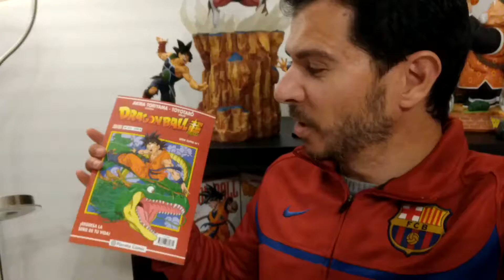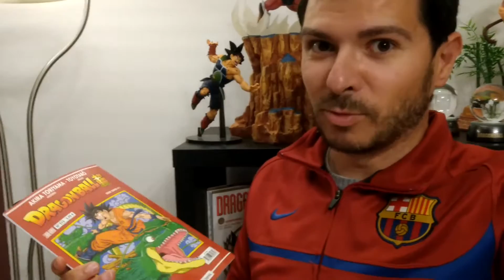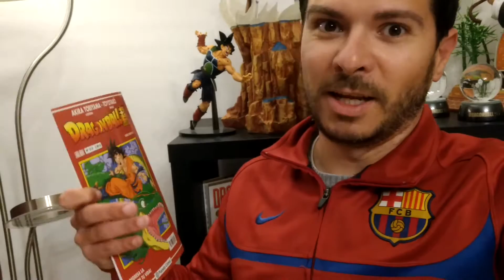DE HATER A LOVER?MI OPINION DEL MANGA DRAGON BALL SUPER(PARTE 2)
Aqui os dejo mi opinión dividida en dos partes, ya que mi editor de video no funciona, disculpad las molestias de tener que velo en dos partes!.